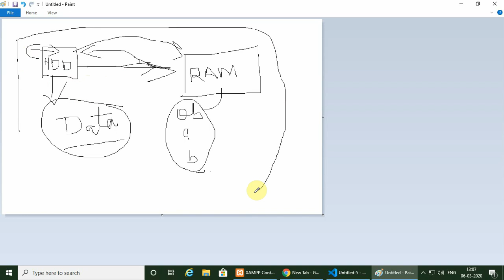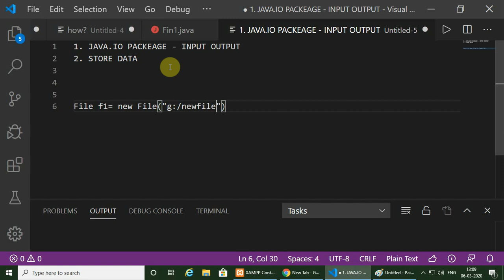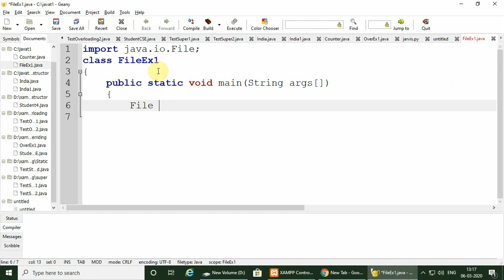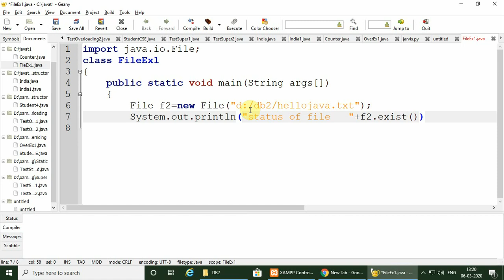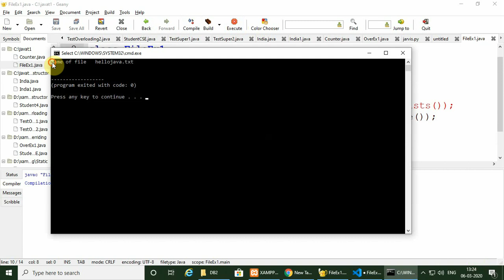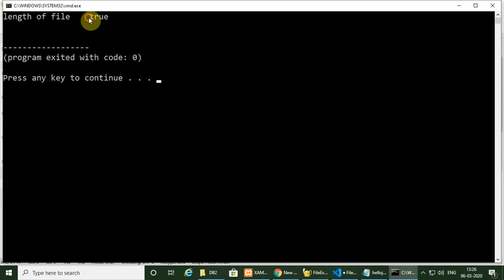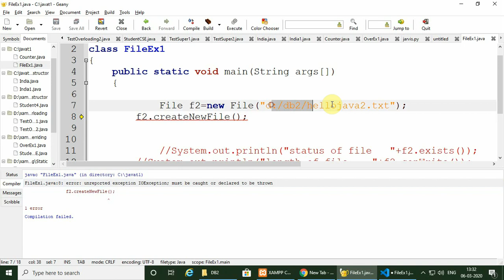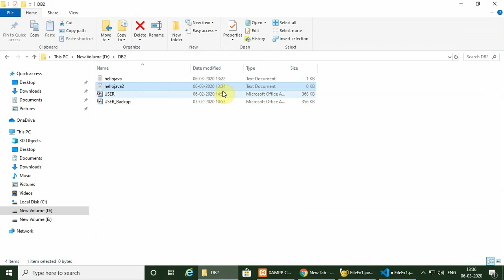FILE HANDLING IN JAVA , जावा मे फाइल हैंडिलिंग सीखे आसानी से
The java.io package contains nearly every class you might ever need to perform input and output (I/O) in Java. All these streams represent an input source and an output destination